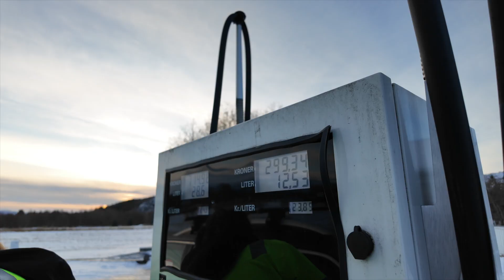VLOG-2023 #47 (Til Leka, rundtur rundt Leka, hjemturen)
Utstyret jeg bruker for å lage videoer:

Kamera:
Sony HXR-NX80 (4K)
FujiFilm X-T4 med batterigrep (4K)
FujiFilm X-E3 (4K)
Canon EOS M50 (4K)
DJI Osmo+ (4K)
DJI Pocket 3 (4K)
DJI Pocket 2 (4K)
DJI Osmo Pocket (4K)
Canon EOS 700D (HD)
Canon EOS 550D (HD)
Sony HVR-HD1000E (HDV)
Sony HVR-A1E (HDV)
Insta360 One X2 (5K)

Video-opptakere:
Sony HVRA-CR1 Memory recording unit

Droner:
DJI Mini 4 PRO
DJI Phantom 4 Pro+ (4K)
DJI Mavic Air (4K)
DJI Phantom 2
DJI Phantom

Undervannsdrone/ROV:
Chasing Gladius Mini - 100m. (4K)

Gimbal/Steadycam:
DJI Ronin SC Pro
Glidecam 2000 Pro

Data:
Mac Mini (M2 Pro Late 2022)
iMac (Retina 5K) 2019 27tommer 3,6Ghz 8kjerner 32GBRam Radeon Pro Vega 48
iPad Pro 12,9 tommer (Andre generasjon)

Lys:
Godox LEDP260C
Ring-Light LR180

Mikrofoner:
Sennheiser AVX-ME2 Myggmikrofon
Sennheiser ME66 Retningsmikrofon
Røde Podcaster Pro
Røde VideoMic Pro
2x Record MC-82

Videomixere:
Blackmagic Design: ATEM mini Extreme ISO (8-kanaler)
Roland V-1HD (4-kanaler)

Lydutstyr:
Røde Caster Pro
Zoom H4n digitalopptaker

Lagring:
2x Lacie 2Big Dock 20TB
3x Samsung EHDD 8TB
4X Samsung EHDD 4TB

Programvare:
Final Cut Pro X
Motion
Logic Pro
HitFilm Pro
Moho (2D anim)
Affinity
Pixelmator Pro
Lightwave 3D
RoughAnimator
Clip Studio
Polycam
Procreate
Procreate Dreams (2D anim)

AI-Software:
MidJourney
Topaz AI
ChatGPT
Suno

FCPX Plugins av:
Pixel Film Studios
FXFactory
Hitfilm
MotionVFX